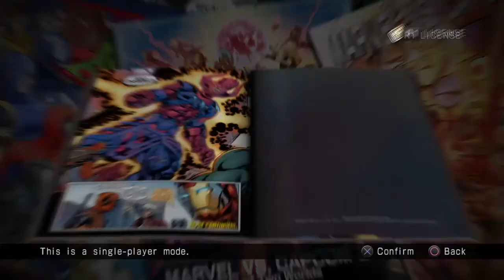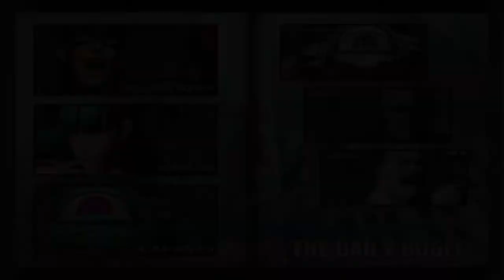Heroes and Villains at War [Ultimate Marvel vs Capcom 3]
Today we play a new game! The fate of two worlds hangs in the balance. Captain America, Morrigan, and Shuma-Gorath join forces to save the world from destruction.

Today's Game: Ultimate Marvel vs Capcom 3
Published and Developed by: Capcom
Distributed by: Marvel Entertainment